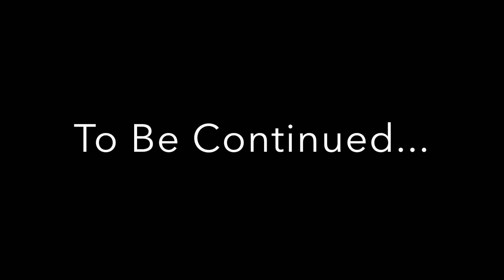Stranded Deep - Days 14 & 15 (Camp Upgrades!)